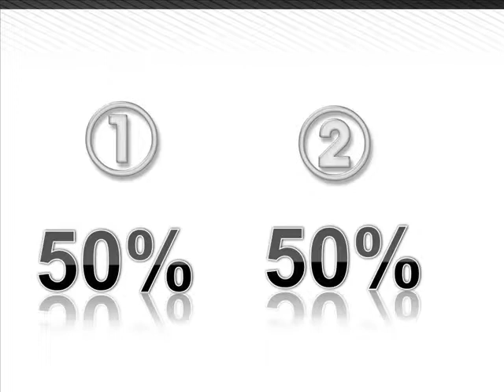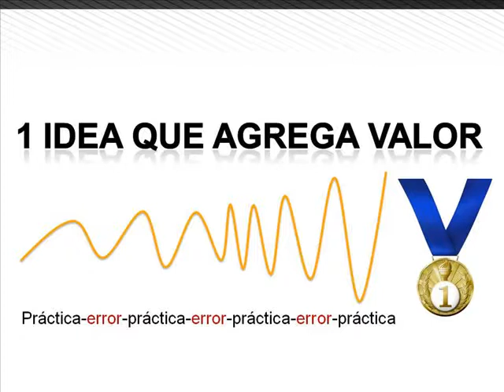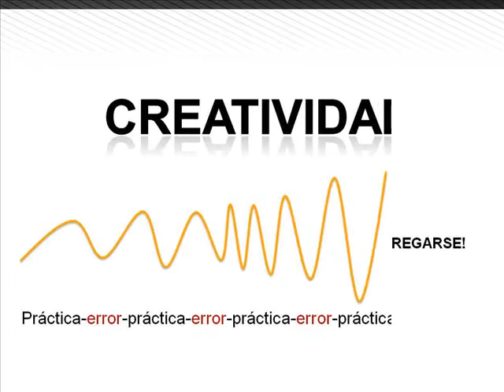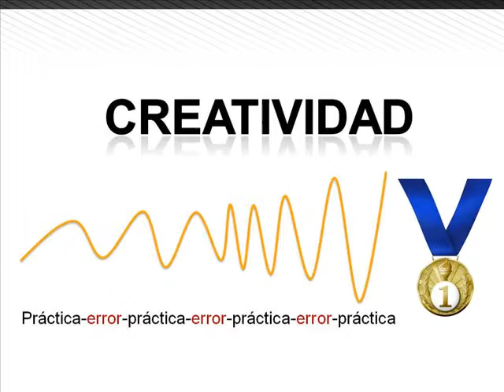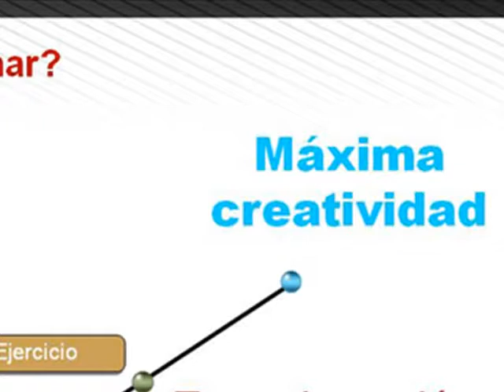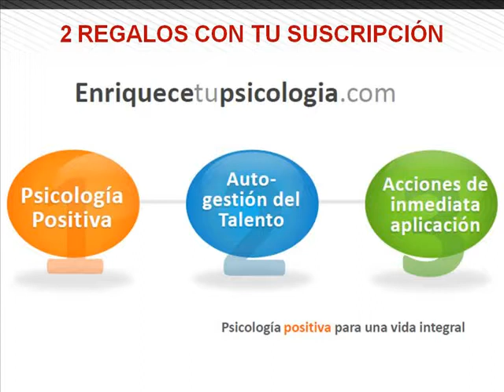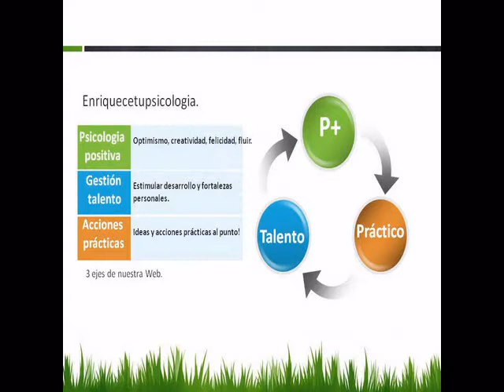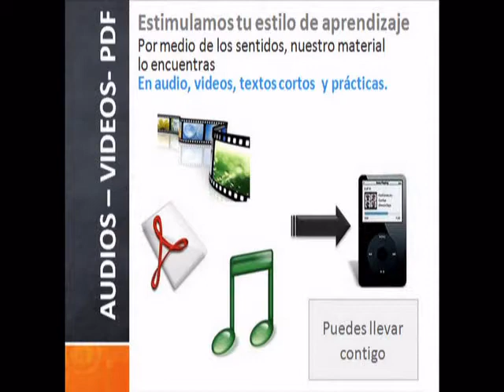Talentos humanos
El desarrollo máximo de tu talento humano por medio de videos potenciadores y de alta calidad que puedes descargar GRATIS en nuestra web, talentos humanos al máximo potencial y enfocado en especializar tus competencias y obtener lo mejor de tí y de los demás, nuestros recursos están basados en trabajos de investigación de autores conocidos sobre la conducta humana positiva y coaching positivo, suscríbete también a nuestro boletín mensual